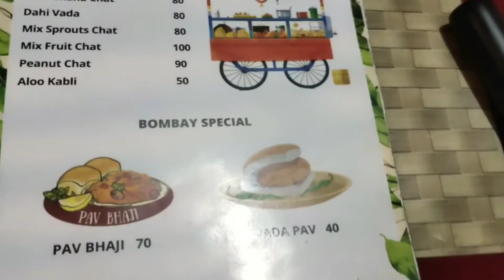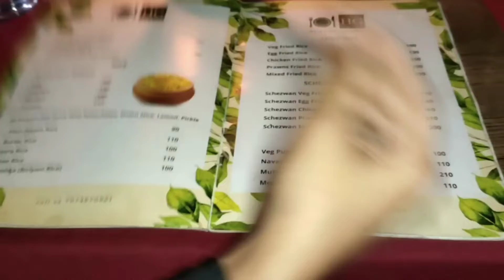Hungry garden 🔥🔥🔥🔥 chicken biryani and moti polao